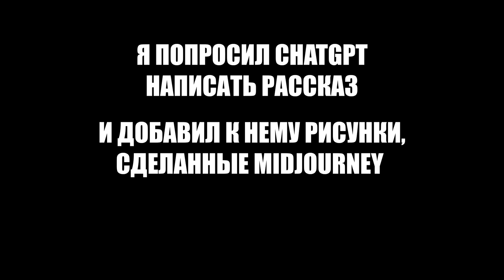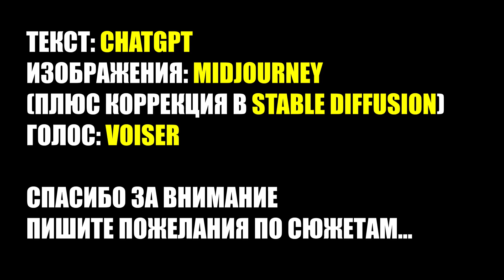НИЩЕБРОД ПОКУПАЕТ ХЛЕБ ► Рассказ с картинками от нейросети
Что будет, если объединить усилия двух титанов ИИ - ChatGPT и Midjourney? Сейчас узнаем...
(жаль, что нейросетей для монтажа пока не придумали, приходится по старинке самому)